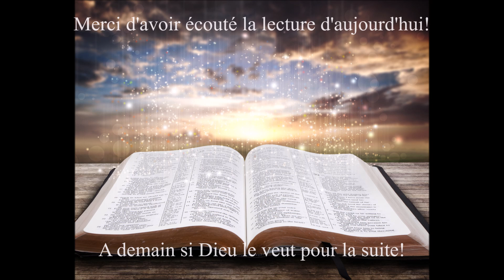Écoute de la Bible du 20 Septembre